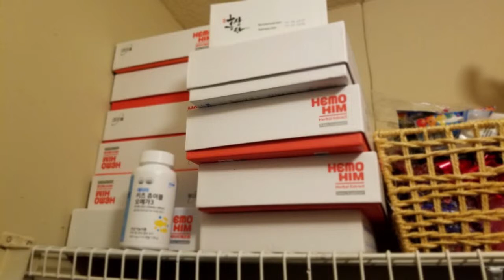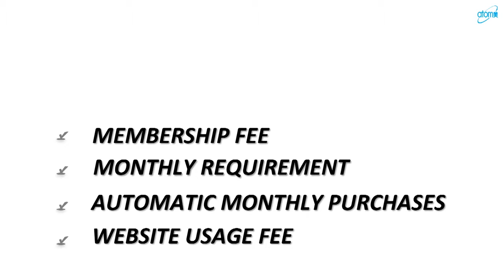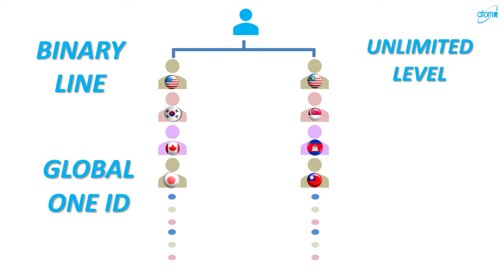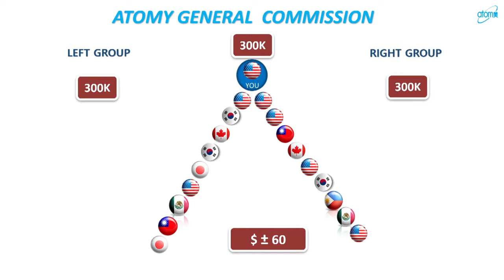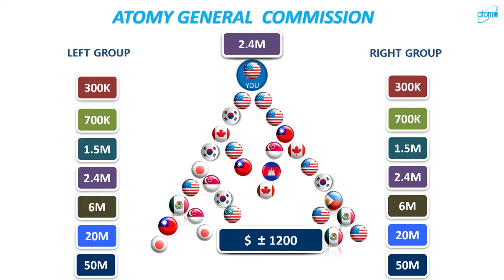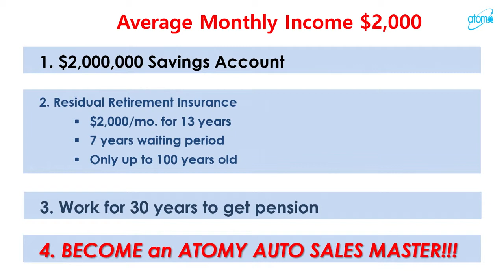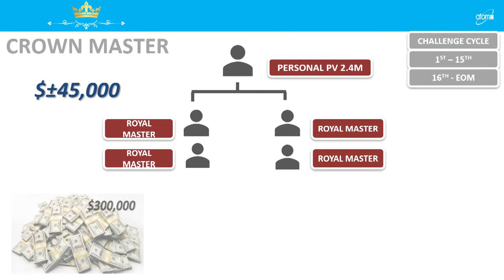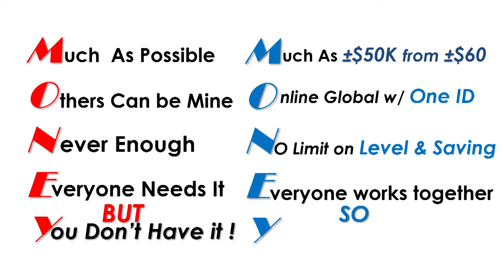Atomy Marketing Introduction - Jay Pak DM - English